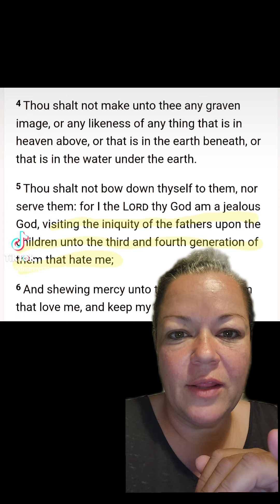why are all these Killers related to each other?